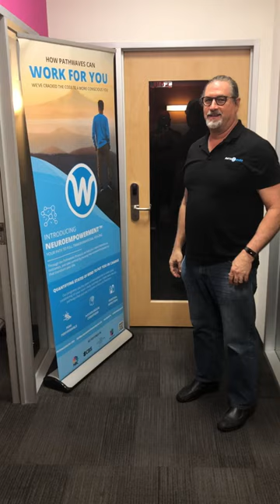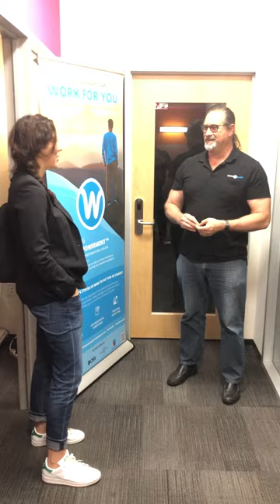Day 7 - MBC House - After Session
This one Julia's best session so far! After today's session, she could feel all her her negative energy leaving her system and feels much lighter, happier, and healthier.